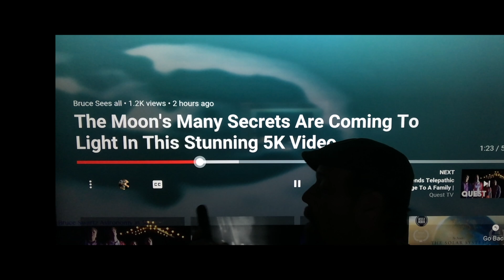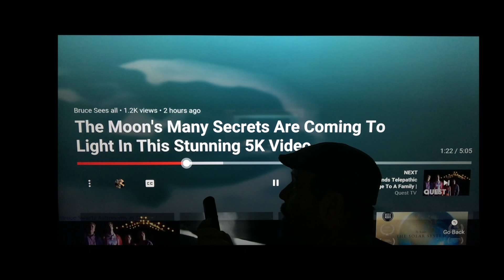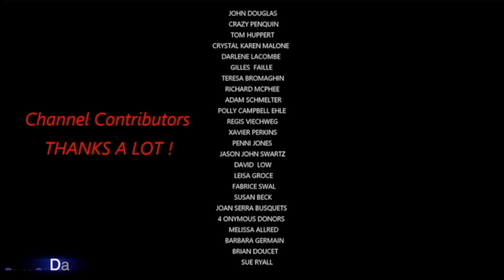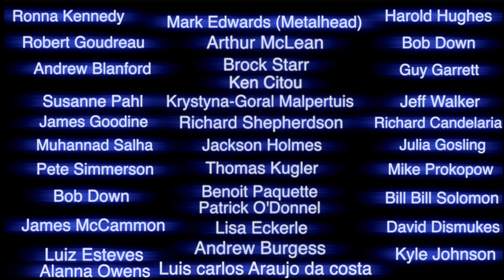Sun Spots All Over the Sun Filmed on December 23rd 2021 + Canada's Winter Wonderland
I filmed a very agressive sun today on December 23rd 2021...I film the sun every single that that I see it in the sky. Keeping a record of all sun activity...including solar flares...cme's (coronal mass ejections) all asteroids meteors ufo's or decris I film around the sun..I post right here.
 If a CME's or Solar Storm would hit Earth...head on...It could wipe out or damage our satellites. Dangers for blackouts or problems without digital devices. I believe that as the years go by...this problem will be worse...says everyone.lol

Well known French Ufologist and Paranormal & Entity researcher Christian Macé... Christian's posts can be seen in english too...Christian knows his research. he speaks highly of this channel...check him out you might find stuff you haven't seen before...

Bruce Swartz
Valleyfield, Quebec
J6S 4V6